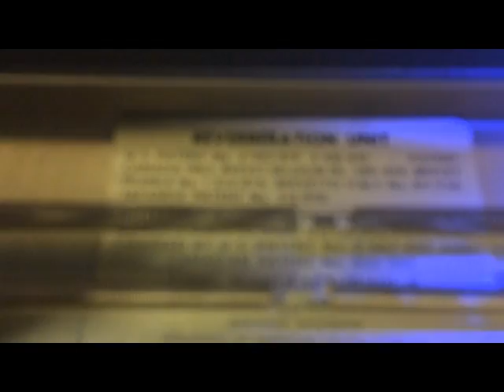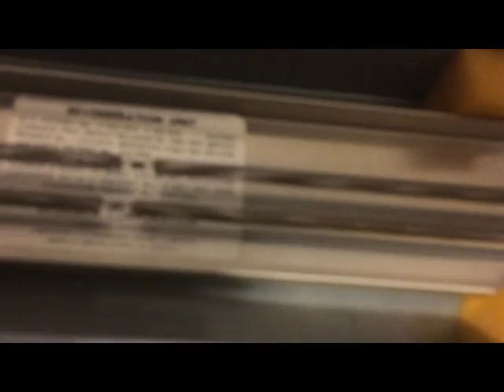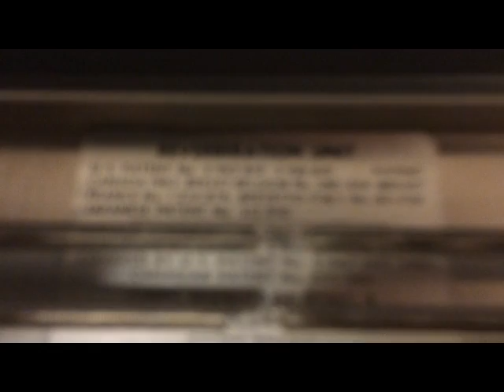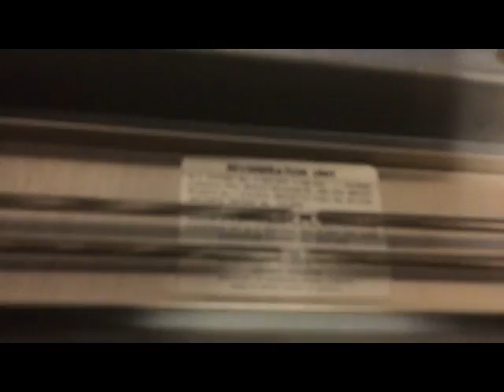Spring Reverberation Unit Played with eBow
A nickle tour of the inside of a vintage spring reverberation unit made by a subsidiary of Hammond - Gibbs Manufacturing and Research Corporation and a short eBow performance.